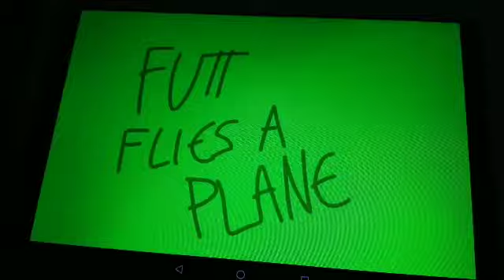Mercy's Meeting With Futt, Hands And Friends Episode 84 Part 1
Futt And His Friends: Futt The Foot
Futt And His Friends: Futt Flies A Plane